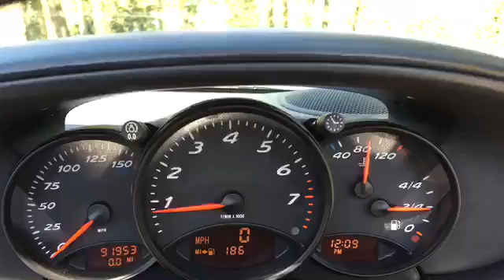My Movie 3 1